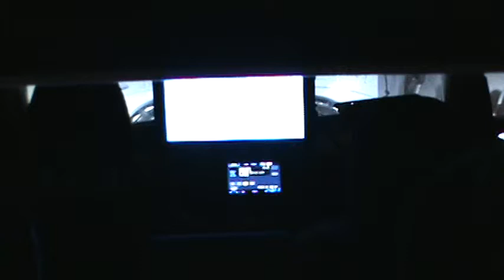toy*box scion xb2 walk around sic toyz bako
mods not shown coga pa system trd exhaust oznuim TBL all brakes on 2 second to solid strobe, products shown wrap city tint vynel oznum lighting v-leds lighting plasmaled lighting shark fin antenna k2 motor head lights varad underbody knentic second batt under drivers seat custom xbguages guages and covers superbrightled lighting bacarat rims limo tint 15in drop down o and xbox hook up not shown FIG grill uper and lower optima battary reflective green rim accents, i know im missing some stuff lol